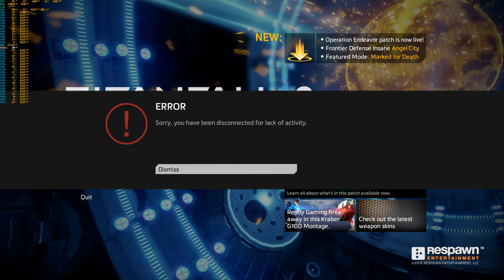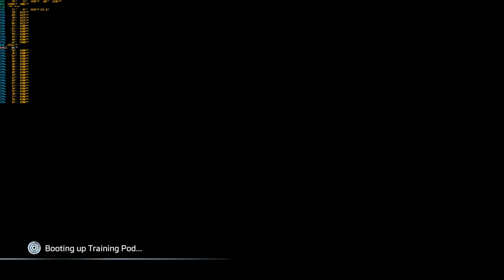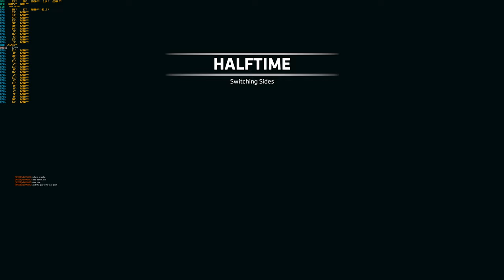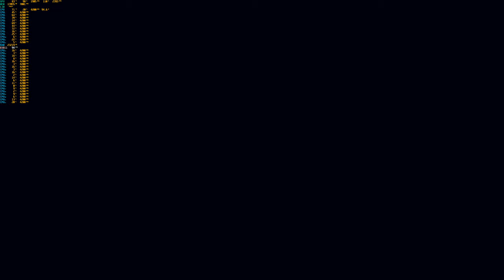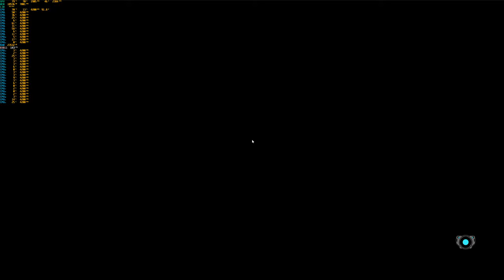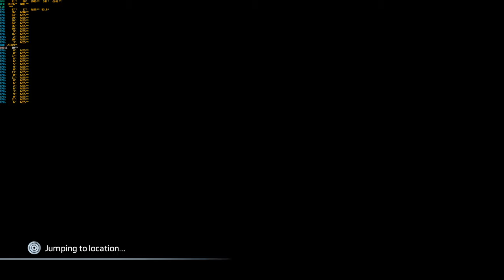Titanfall 2 Multiplayer 4K PC Version